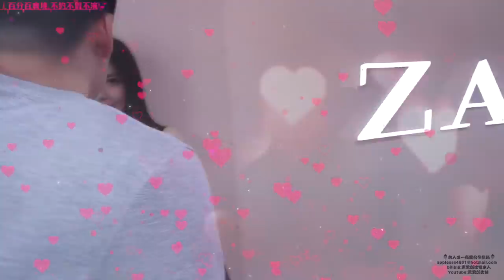253交大幽默型男vs台中科大美女電商（CUPID IN BLACK）愛神聯盟 黑男邱比特